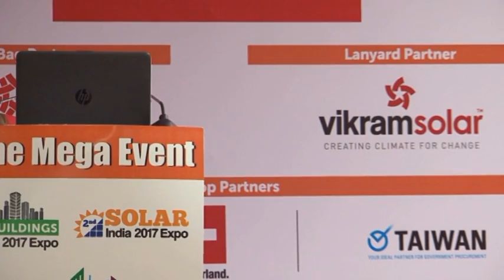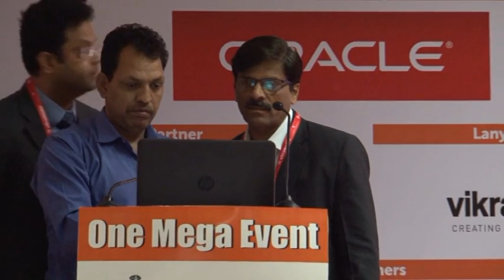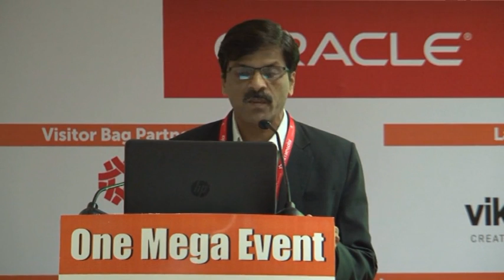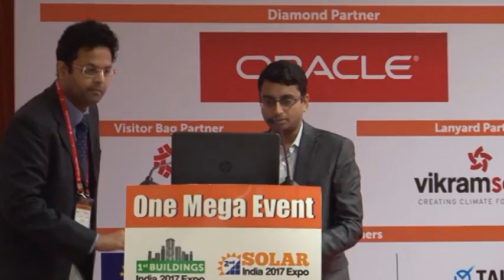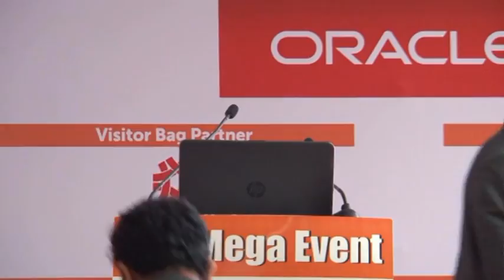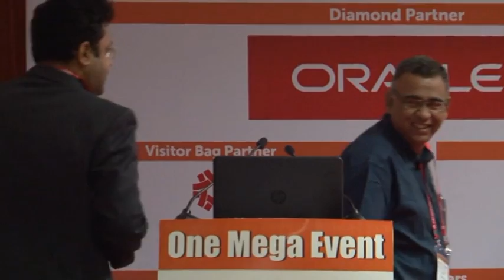One Mega Event - Buildings India - Session: Make it Sustainable - Building Materials (MiSBM)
EU Experience in Materials Certification for the Indian Market

Inaugural Addresses:
• Mr. Sanjay Seth, Chief Executive Officer, GRIHA Council and Senior Director - Sustainable Habitat Division, TERI, India
• Dr. Ashok Kumar, Senior Principal Scientist and Head -Architecture & Planning Group and Efficiency of Building Group, CSIR- Central Building Research Institute CBRI, India

Introductory Remarks & project presentation:
• “MiSBM Project” by Claudio Maffioletti, Secretary General, Indo-Italian Chamber of Commerce & Industry

Technical Session: The market demand and the need for Certified Building Materials

Moderator: Mr. Supradip Das, Editorial Consultant, Civil Engineering and Construction Review (CE&CR)
Ms. Nidhi Dixit, ICMQ India & Facilitator, Technical Committee MiSBM Project, India

Corporate Case Studies in Sustainability:
• Mr. Amol Desai, General Manager, Supreme Petrochemicals Private Ltd.
• Mr. Rajiv Singhal, Product Manager, Schnell India Pvt. Ltd
• Mr. Ajay Singh, Lloyd Insulation, India